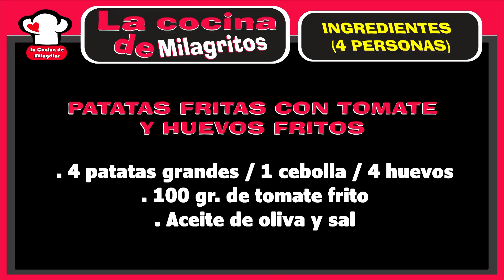PATATAS FRITAS con tomate y huevos, RECETA CASERA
Esta receta super barata te encantará, no te la pierdas!!

👉1 cebolla
👉4 huevos

 👇NUESTROS 10 MEJORES VIDEOS 👉YOUTUBE👈

💙Disfrutar de esta maravillosa y barata receta de patatas fritas con tomate, tienes que probarlas, si te gustan estos tipos de recetas vas a flipar, el sabor es espectacular y te va a encantar, muchas gracias por seguirnos, pronto mas videos para que disfrutéis del placer de cocinar, si todavía no estáis suscritos a nuestro canal, os dejo otra vez el enlace, y no olvides dejar vuestros comentarios de este pedazo de vídeo de hoy, y compartir nuestro canal para que llegue al máximo de personas posibles, eso nos ayuda a seguir con nuestros vídeos, que os aproveche y gracias por todo.